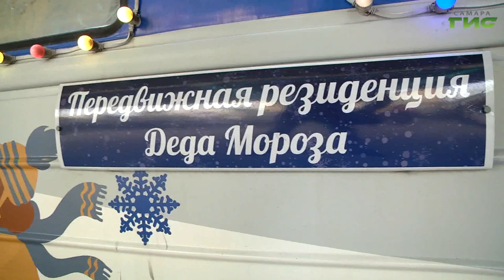Главный российский Дед Мороз посетил Самару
Волшебство на рельсах. В субботу самарцы на железнодорожном вокзале встретили необычный поезд. Это - передвижная резиденция Деда Мороза. В путь по городам России из Великого Устюга состав отправился 22 октября. Окунулась в сказку и наша съёмочная группа.